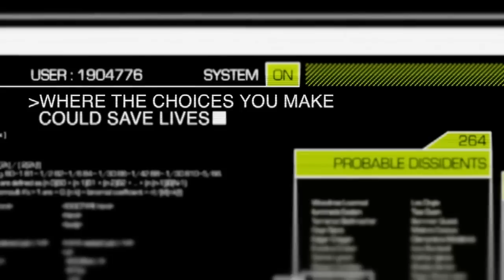6 Tie-in Games That Wouldn't Suck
Most licensed games are terrible, yes, but what if our favourite developers took some of our favourite IPs and made games for them? Join us as we daydream about a wonderful world where Rockstar make a Crank game and Aliens: Colonial Marines never existed. Here are the six we'd love to see:

Archer - Volition
The Hunger Games - Crystal Dynamics
Escape From New York - Rocksteady
The work of H.P. Lovecraft - Visceral Games
Crank - Rockstar
Wool - Irrational Games